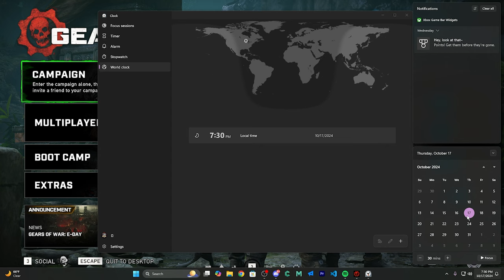Gears 5 - SOLO AGAINST A SWEATY 4 STACK... (RANKED CONTROL)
★ Controller Configuration ★
Vibration - Off
Omnidirectional Roll - Off